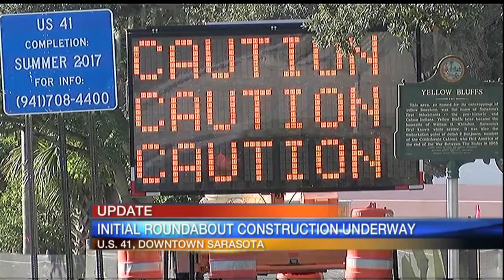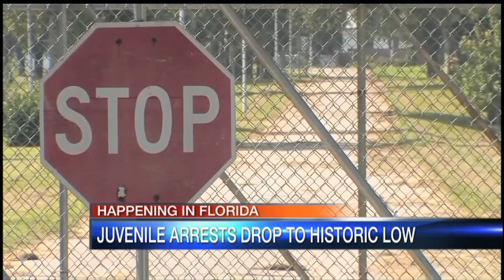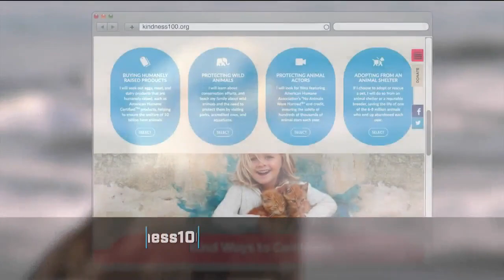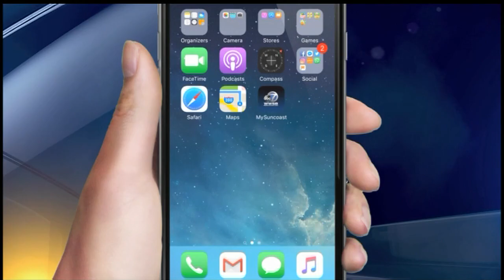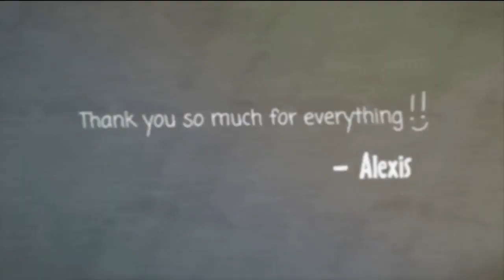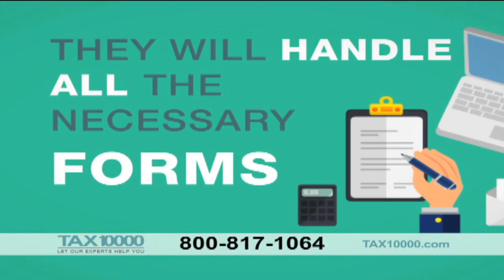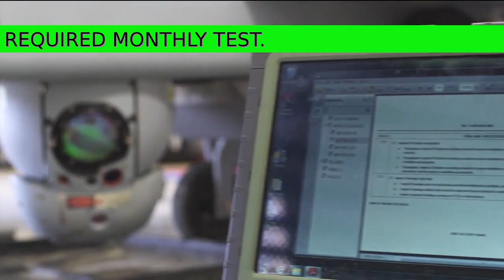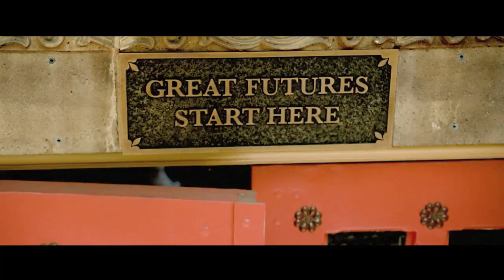Good Morning Suncoast at 5am - December 29, 2017